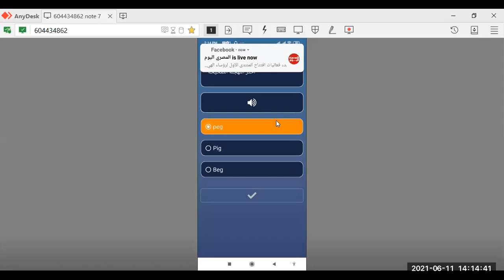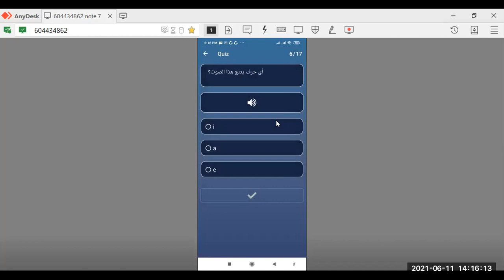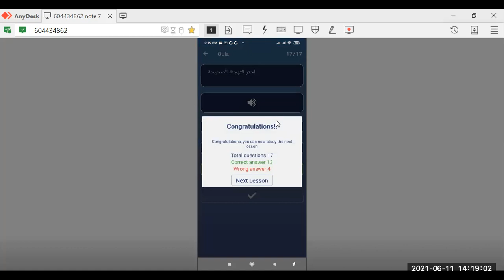2 الفرق بين ال e و i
2 الفرق بين ال e و i